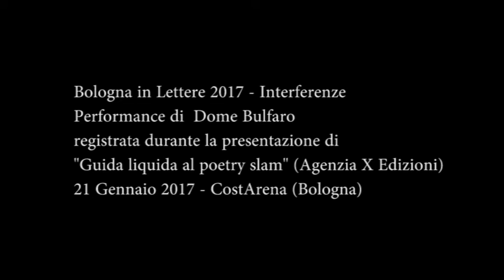Bologna in Lettere 2017 Dome Bulfaro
Bologna in Lettere 2017 - Performance di Dome Bulfaro registrata il 21/01/2017 presso il CostArena, nell'ambito della presentazione del volume "Guida liquida al Poetry Slam" (Agenzia X Edizioni)